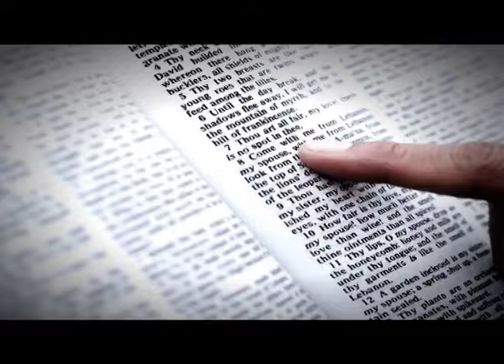Pentecost | 27 April | Babu Panackal | The anointing of the Holy Spirit | Divine Retreat Centre